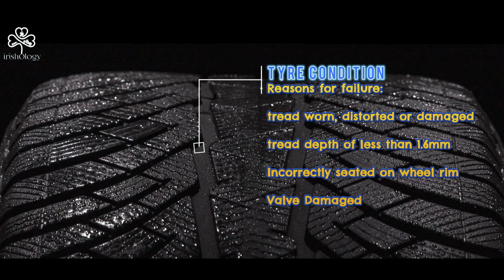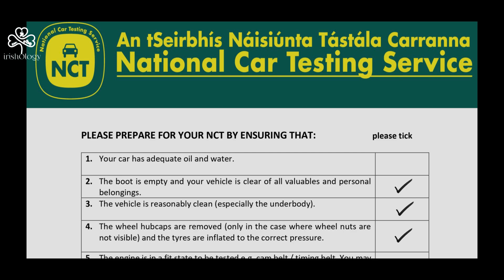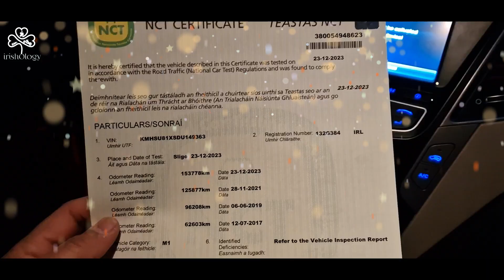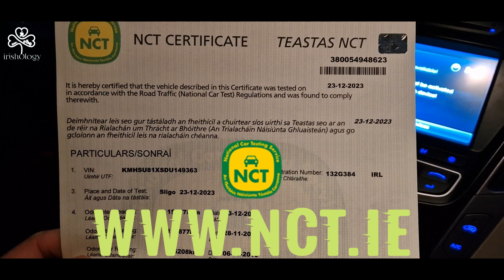NCT Ireland what to bring | Your Essential NCT Ireland Checklist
NCT Ireland – the National Car Test in Ireland 🚗 Join me, Muhammad, in today's vlog as we talk about this Test that ensures our vehicles are roadworthy and safe. In this video, I'll share practical tips on what you need to know before heading to the NCT office.

🔍 NCT Test Ireland | What to Know Before Going to NCT | Vehicle Testing in Ireland 🔍

From the basics to the details, we'll cover everything to make sure your car is ready for the inspection. Whether you're a seasoned driver or new to this, understanding the process is important for a smooth NCT experience.

In this vlog, you can expect:

🛠️ **Pre-Check Preparation:** Learn about the key areas to inspect on your vehicle before the NCT test. I'll guide you through a step-by-step pre-check, pointing out common issues.

🚦 **Test Day Guide:** Get a sneak peek into the NCT testing process, so you'll feel confident on the big day.

Whether it's your first NCT or you want to improve your preparation routine, this vlog is for you. Don't miss out on tips that can make the difference between a pass and a retest!

👇 Share your NCT experiences or questions in the comments below, and let's have a conversation! 👇